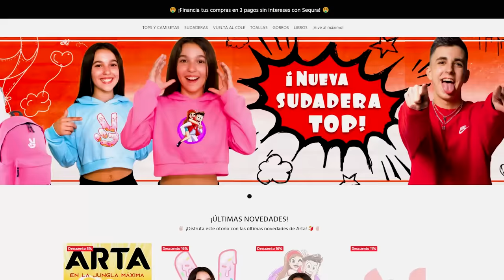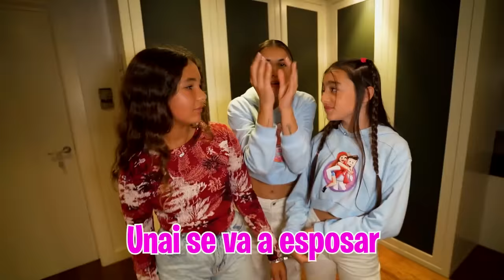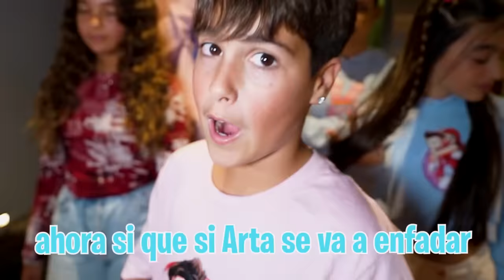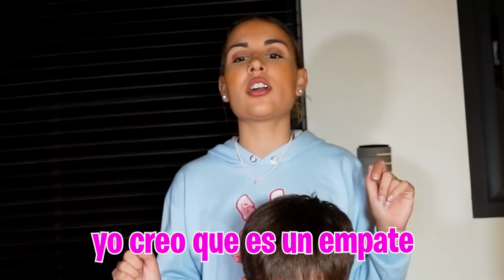MI HERMANO ESPOSA A SU NOVIA CON SU AMANTE...**acaba muy mal!**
Mi hermano se ha esposado a su amante y su novia se ha puesto muy celosa asique ha decidido que se va a esposar también a ellos para que no hagan nada solos.